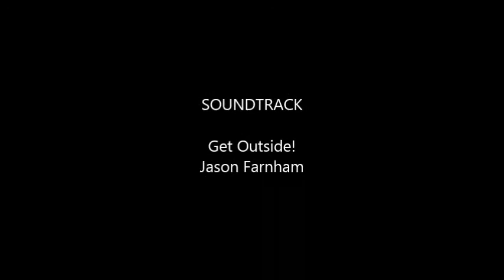4057 Tournament Dr. Palmdale, CA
Rancho Vista Golf Course home located Just off of Bolz Ranch Road and Sawgrass. This home features a large master bedroom with sitting area and walk in closet. The kitchen has an eat at center island nicely open to the family room. Wood type flooring in the entry, formal living, formal dining and family rooms. Wood Shutters. Large Windows, Spacious open floor plan. Cozy fireplace and large slider to the back yard in the family room. Outback there is a great open space for BBQs and entertaining.